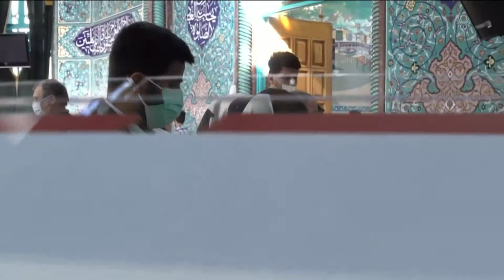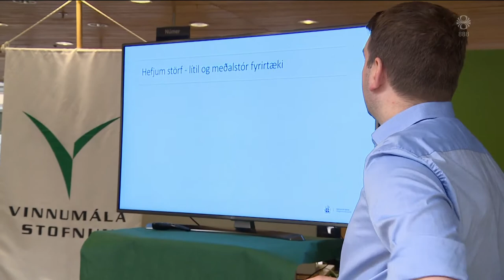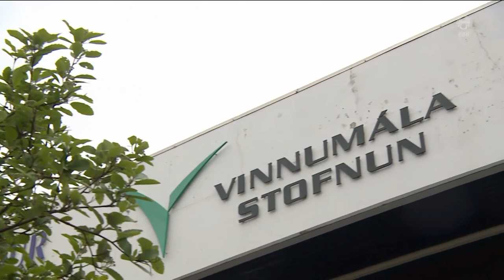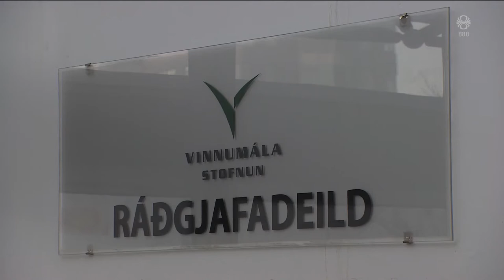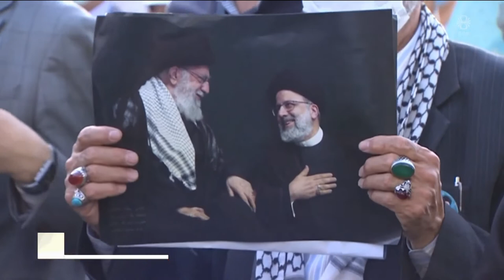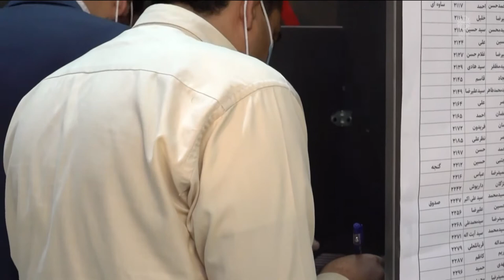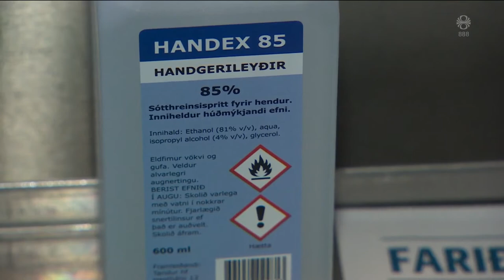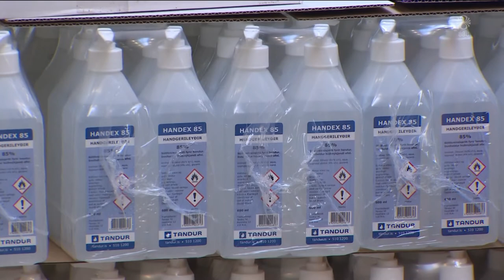Fréttir - 18. jún 2021